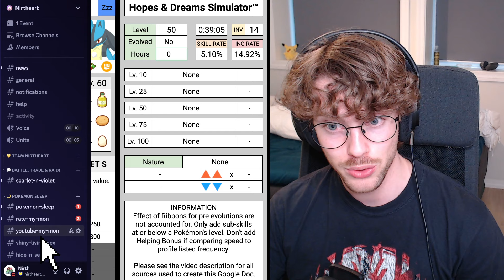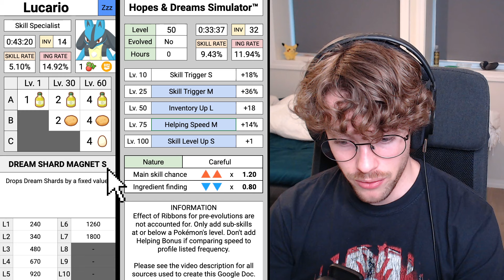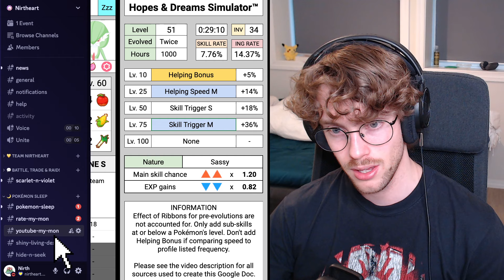Wesley's Lucario (to be?), Vaporeon, Quaquaval & Gardevoir! youtube_my_mon Ep. 21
In this video I review four Pokémon submitted by Wesley in the # YouTube-My-Mon text channel in the Nirtheart Discord server.

NIRTHEART DISCORD
Nirtheart is a Pokémon centered community on Discord with a strong stance against cheating. Nirtheart members are actively helping with trade evolutions in various Pokémon games, sharing our progress from breeding projects and helping each other get better at Pokémon battling. Access to Nirtheart starts at a one-time $2 purchase, by becoming a YouTube Member. You keep the access to Nirtheart, even if you end the monthly membership, as long as you follow the rules. To learn more about Nirtheart, follow this

POKÉMON SLEEP CONTENT CREATOR
Bropenings is a great creator on YouTube posting daily sleep research videos and other educational content. Check out Brovinnie's YouTube channel!  @Bropenings

SOURCES
The left-hand side widget is a Google Spreadsheet created to guide viewers of my videos and help us all memorize more information about each individual Pokémon in Pokémon Sleep and their uniqueness. The design of the visual presentation of this data is my own creation. The data, however, is collected from RaenonX and Serebii. Please see the details below.

Information on the ingredients, ingredient rates of Pokémon, skill rates of Pokémon, base frequency, carry limit (inventory) are all obtained from RaenonX. Check out their database and support their work

Sprites for Pokémon, berries and ingredients, some main skill descriptions, berry values, and nature values are all obtained from Serebii. Check out Serebii and support their work: